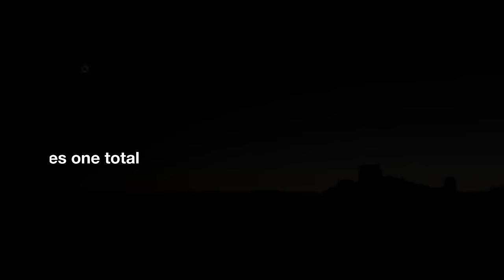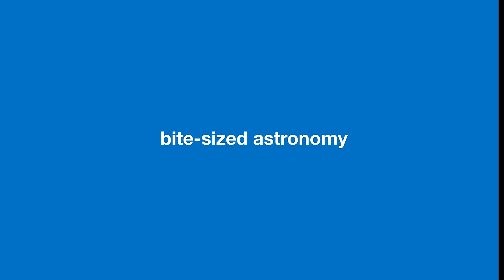ESOcast 204 Light: La Silla Total Solar Eclipse Concludes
On 2 July 2019 a total solar eclipse was visible from ESO’s La Silla Observatory in Chile. 1000 people came from around the world for the chance to view this amazing event in an equally amazing place. These visitors saw the Moon cover the Sun completely, briefly turning day into night — a rare event that La Silla won’t see again until 2231.

Credit:
ESO